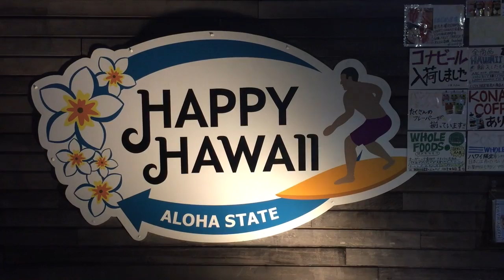ハワイのワイキキで人気のお土産 。最新版。日本 東京都板橋区にあるハッピーハワイ。